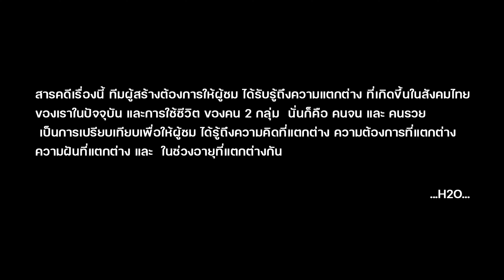น้อยนิด มหาศาล (Documentary)